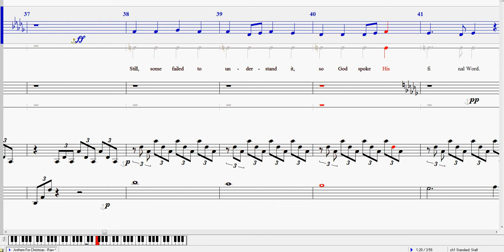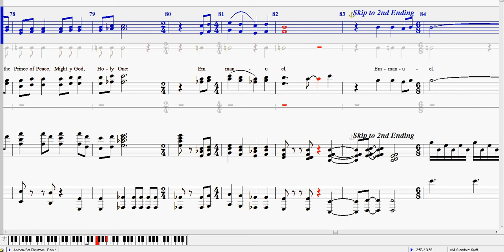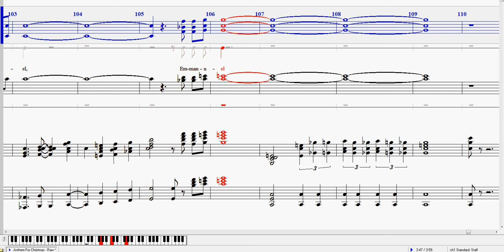Anthem for Christmas - Soprano & Alto